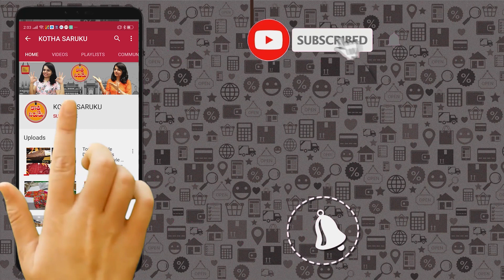100Rs Blackbeads,40rs Earrings | మీ మెచ్చే ధరలకు మీకు ఎవరు ఇవరు..| Resellers Welcome ☎️ 95810 02208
Aditi Collection